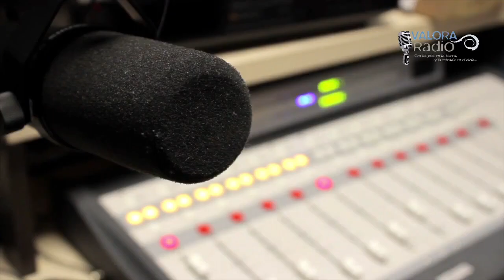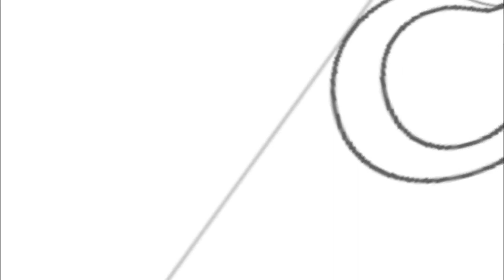📻 Los tesoros de la Fe Católica...El crecimiento en la vida de la gracia.